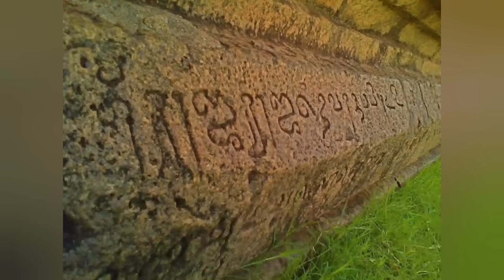ராஜராஜ சோழன் இறப்பின் மர்மமும் அவர் கட்டிய #1000 அறைகள் கொண்ட அரண்மனையும் RajaRaja Cholan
மாமன்னன் ராஜராஜ சோழனைத் தேடிய பயணம் பாகம் 1.

இந்தக் காணொளியில் மாமன்னன் ராஜராஜசோழன் இறப்பு பற்றிய மர்மங்களும் அவர் கட்டிய ஆயிரம் அறைகள் கொண்ட அரண்மனையின் தற்போதைய நிலை குறித்து இந்த காணொளியில் காணலாம்.

ராஜராஜ# சோழன்# இறப்பின்# மர்மமும்# அவர்# கட்டிய# ஆயிரம்# அறைகள்# கொண்ட# அரண்மனையும்#
RajaRaja# Cholan#